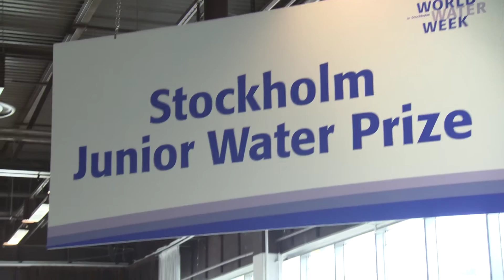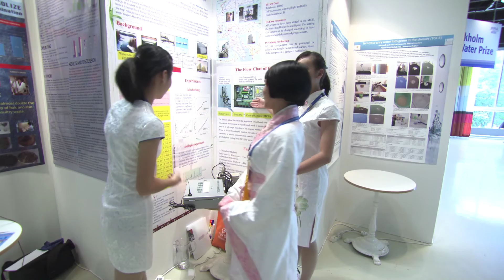2011 Stockholm Junior Water Prize award ceremony and winners interview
(High quality version) Highlights from the 2011 Stockholm Junior Water Prize award ceremony, held during the World Water Week in Stockholm (23 August 2011), including interview withe the winner Alison Bick (USA).

The Stockholm Junior Water Prize is administrated by Stockholm International Water Institute (SIWI), and patron of the award is H.R.H. Crown Princess Victoria of Sweden.